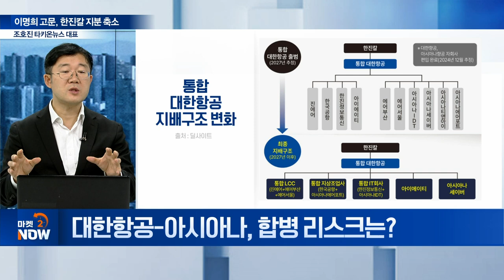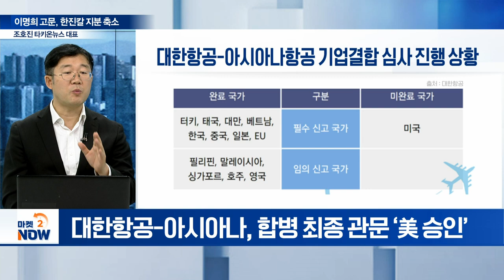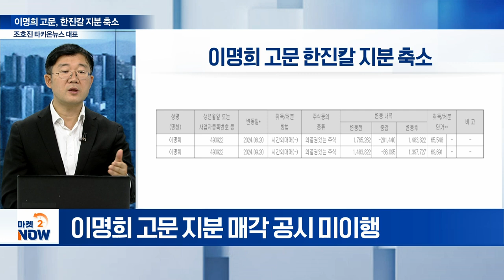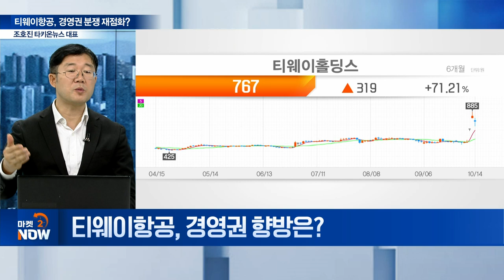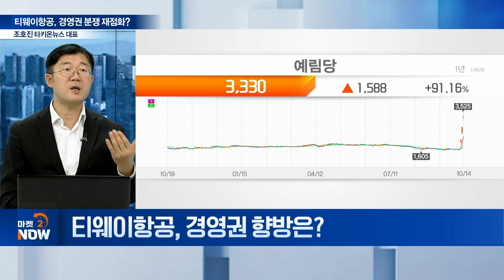이명희 고문, 한진칼 지분 축소 | 티웨이항공, 경영권 분쟁 재점화? / 조호진 타키온뉴스 대표 [오만한 인터뷰] | Market Now (20241014)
주제1: 이명희 고문, 한진칼 지분 축소
Q. ‘한진칼’, 지분 변화 중요성은?
Q. 이명희 고문, 한진칼 주식 매도 배경은?
Q. ‘산업은행’, 조원태 회장의 백기사?
Q. 한진칼, 주요 지분 현황은?
Q. 대한항공-아시아나, 합병 리스크는?
Q. 대한항공, 합병 불발 시 경영권 향방은?
Q. 한진칼 지분 매각, 공시 규정 부합했나?

주제2: 티웨이항공, 경영권 분쟁 재점화?
Q. 티웨이항공, 경영권 분쟁 재점화...? 주가는
Q. 티웨이항공, 경영권 분쟁 논란 쟁점은?
Q. 티웨이‧대명소노 주가 널뛰기... 공시 부합했나?
Q. 티웨이항공, 경영권 향방은?
Q. 티웨이항공 경영권 우려 속 관련주 주가는?
Q.  티웨이항공‧예림당 주가 급등 이유는?